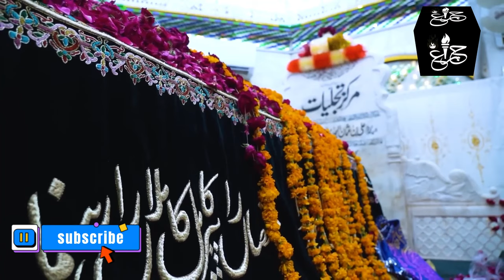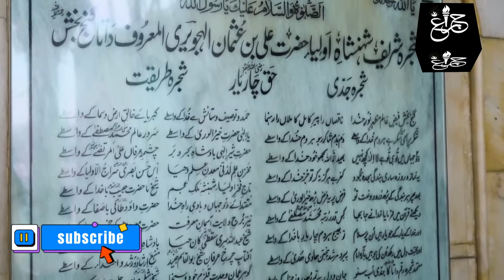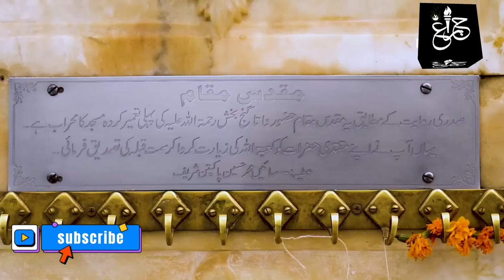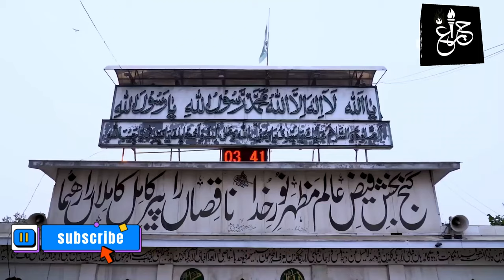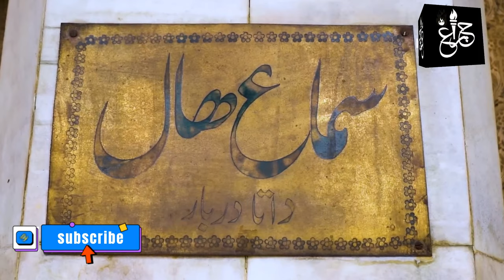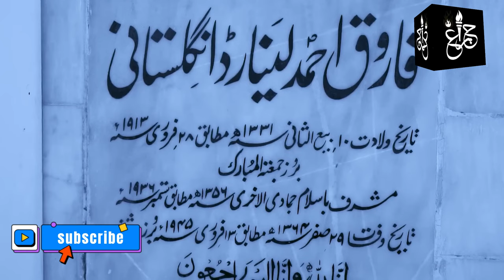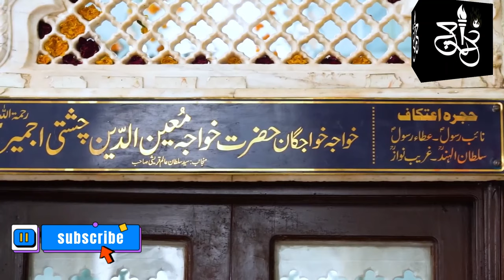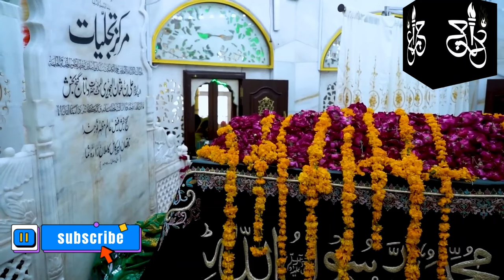Hazrat Data Ganj Bakhsh Ali Hajveri Documentary I نگری داتا دی | Charagh TV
Hazrat Data Ganj Bakhsh Ali Hajveri I Exclusive Documentary I Charagh TV

The original name of Hazrat Data Ganj Baksh was Abdul Hasan Ali. He is also known as Shaikh Syed ʿAli al-Hujwiri but he was popularly known as Data Ganj Bakhsh among his devotees which means the Bestower of Treasures.  He was born in Ghazni, Afghanistan in 990 AD where he grew as one of the greatest Persian Muslim Mystic and theologians. The great saint is said to have come to Lahore with Sultan Mahmood, the son of Mahmood Ghazni in AH 431.

Abu 'l-Ḥasan ʿAlī b. ʿUthmān b. ʿAlī al-Ghaznawī al-Jullābī al-Hujwīrī (c. 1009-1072/77), known as ʿAlī al-Hujwīrī or al-Hujwīrī (also spelt Hajweri, Hajveri, or Hajvery) for short, or reverentially as Shaykh Syed ʿAlī al-Hujwīrī or as Dātā Ganj Bakhsh by Muslims of South Asia, was an 11th-century Persian Sunni Muslim mystic, theologian, and preacher from Ghazna, who became famous for composing the Kashf al-maḥjūb (lit. 'Unveiling of the Hidden'), which is considered the "earliest formal treatise" on Sufism in Persian. It is also believed by a few medieval historians that he was born in the Caucasus Nowadays in Russian Federation. Ali Hujwiri is believed to have contributed "significantly" to the spread of Islam in South Asia through his preaching, with one historian describing him as "one of the most important figures to have spread Islam in the Indian subcontinent." Khwaja Gharib Nawaz stayed at Ali Hujwiri's mausoleum and quoted a tribute to him as a narration; گنج بخش فیضِ عالَم مظہرِ نورِ خدا ناقصاں را پیرِ کامل ، کاملاں را راہنما Ganj Bakhsh-e-Faiz-e-Alam Mazhar-e-Nur-e-Khuda, Na Qasaan-ra Pir-i Kamil, Kamilaan-ra Rahnuma.

In the present day, Ali Hujwiri is venerated as the main wali of Lahore, Pakistan by the traditional Sunni Muslims of the area. He is, moreover, one of the most widely venerated saints in the entire South Asia, and his tomb shrine in Lahore, popularly known as Data Darbar, is one of the most frequented shrines in South Asia. At present, it is Pakistan's largest shrine "in numbers of annual visitors and in the size of the shrine complex," and, having been nationalized in 1960 is managed today by the Department of Awqaf and Religious Affairs of Punjab. The mystic himself remains a "household name" in the daily Islam of South Asia. In 2016, the Government of Pakistan declared 21 November to be a public holiday for the commemoration of the commencement of Ali Hujwiri's three-day death anniversary